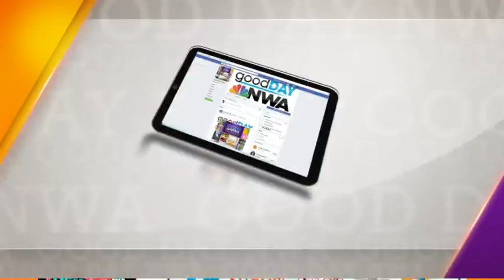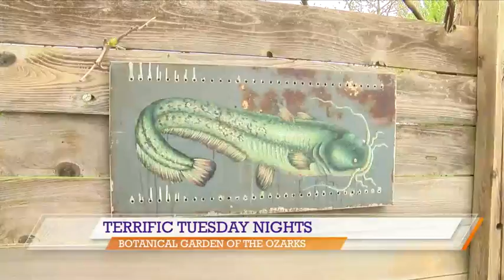Good Day NWA: Happening in NWA